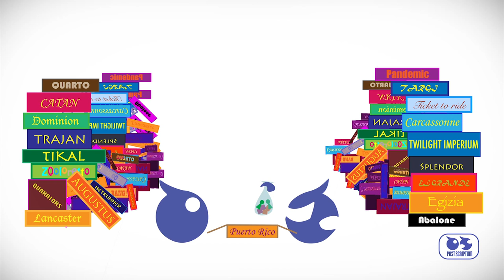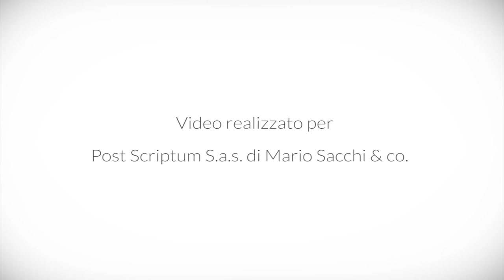Post Scriptum - Promuoversi è un gioco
POST SCRIPTUM presenta:

UN GIOCO PER LA TUA AZIENDA

Finalmente è arrivato il momento di promuovere la tua azienda. Come? Con delle utilissime penne da ufficio? Pensi veramente che una penna possa rappresentarti?

E una pubblicità? Beh, certo! Efficace, se hai voglia di vedere dilapidato tutto il budget!

POST SCRIPTUM è un servizio di consulenza che ti offre un'alternativa: un gioco da tavolo, divertente e soprattutto economico!

Cosa c'entra un gioco da tavolo con un'azienda?

Un gioco da tavolo ben progettato è in grado di trasmettere emozioni e concetti sugli argomenti più disparati, in pochi minuti.
Un buon gioco da tavolo è un prodotto per tutti, senza distinzioni di età o mentalità. Attraverso il gioco, il cliente diventa protagonista.
POST SCRIPTUM ti dà sei buone ragioni per realizzare un gioco su misura per te:

  * abbiamo la premura di studiare il mercato e i trend per proporti un gioco all'altezza del panorama attuale;

  * collaboriamo con i più importanti fornitori, distributori e game designer;

  * e li selezioniamo a seconda delle TUE esigenze!

  * il gioco da tavolo è una passione e siamo convinti che un buon prodotto ludico debba essere affrontato da professionisti che amano il loro lavoro;

  * contattiamo i migliori artisti per garantirti grafica e materiali impeccabili;

  * curiamo ogni aspetto del prodotto, offrendo un servizio flessibile e professionale, che accoglie le tue richieste e comprende le necessità aziendali.

Grazie a POST SCRIPTUM, avrai la possibilità di distinguerti con un prodotto nuovo, originale ed economico.

Video diretto da Marcello Rotondella e Benedetto Degli Innocenti.
Voce narrante di Angelo Colombo
Musica di Pop James